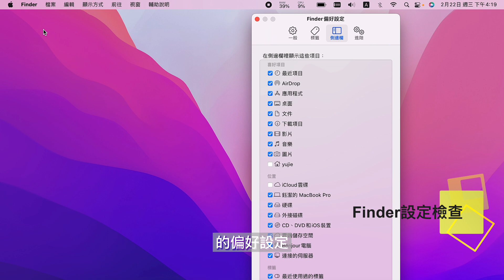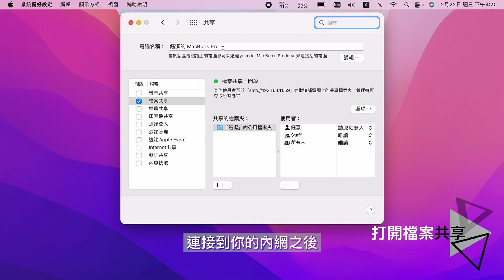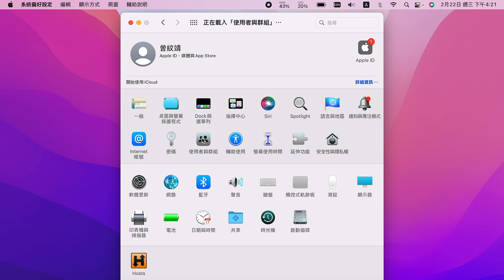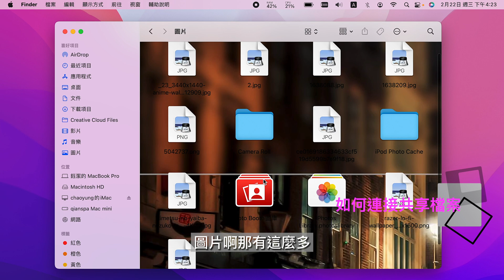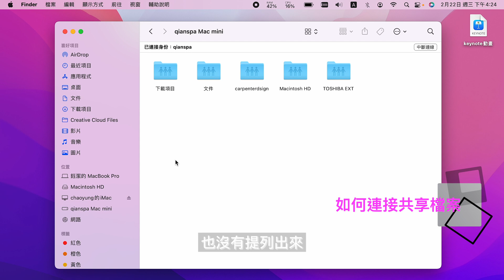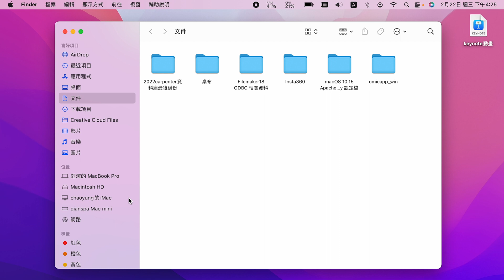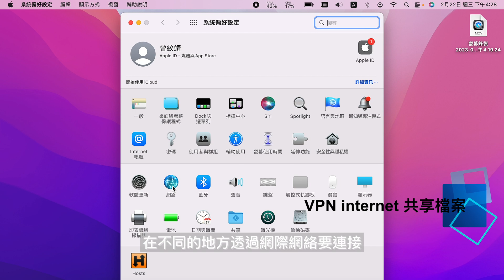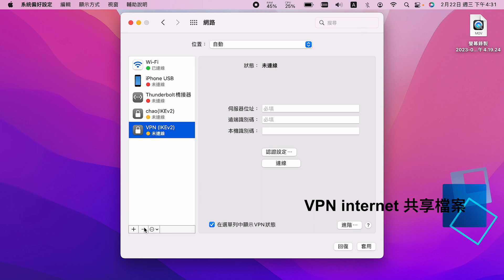MacOS蘋果電腦 | 檔案共享與VPN(翻牆)虛擬網路設定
任何問題,請留言提問,沒事也歡迎打招呼
定時回覆問題留言
專注 思考 學習 放鬆音樂直播
MacOS iOS App 網站,資料庫,程式設計教學直播
Apple Mac iPhone Camera Len 3C等...
數碼電子3C熱門流行商品,解說分析,使用教學,購買建議
台灣旅遊風光活動攝錄影分享
專注思考學習 放鬆音樂直播 / 程式設計教學直播：不定時直播
3C軟硬體專題評論,使用技巧,購買建議：不定時更新上傳
00:00:00 Mac電腦檔案共享
00:01:03 finder檢查設定
00:02:15 使用者權限
00:03:28 連接共享電腦檔案
00:06:53 VPN(翻牆)虛擬網路設定